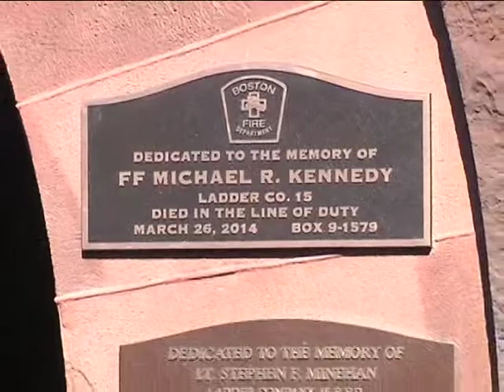Firefighters Honored by Memorial Plaques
Memorial plaques honoring two Boston firefighters killed in the line of duty March 26, 2014 are unveiled at their firehouse in the Back Bay. Report for BNN News. Aired March 23, 2015.